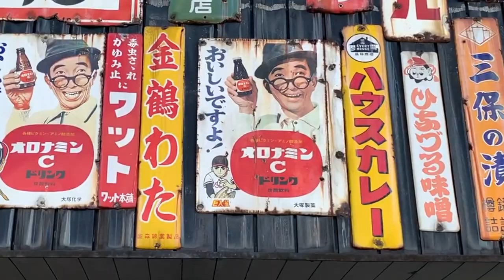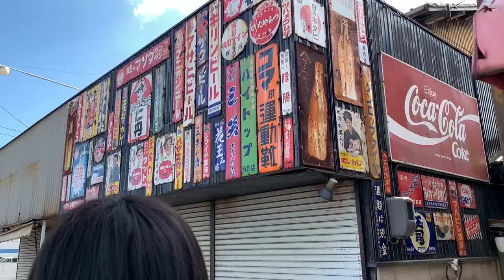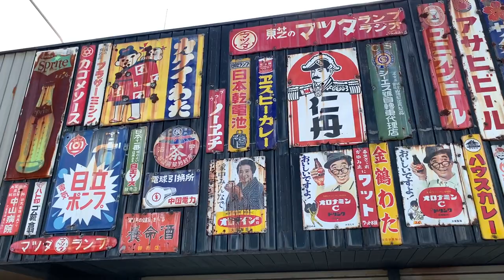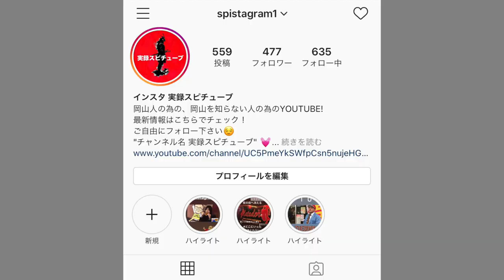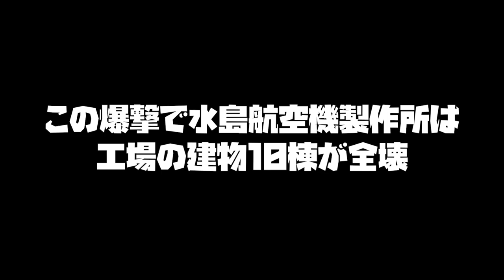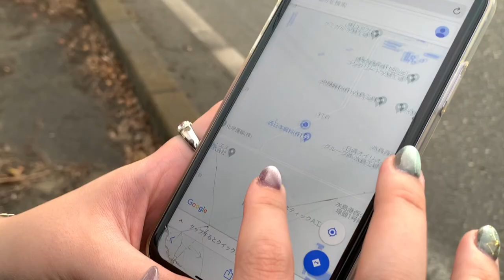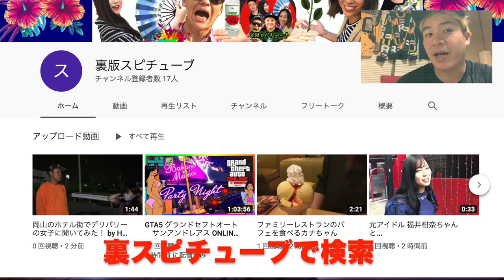《水島エリア周辺》 謎スポットの旅 【衝撃のドラえもん!!! 】その他 ウルトラマン 謎の施設 水島航空基地 Japan Vlog Okayama Kurashiki Mizushima area